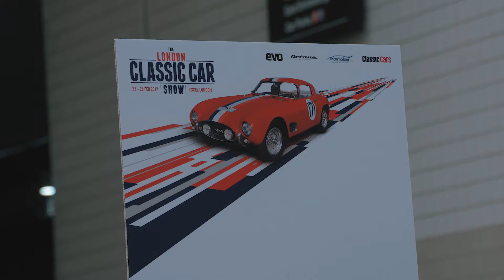60 sec from Jacky Ickx Tribute Collection - The London Classic Car Show 2017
A look at the wonderful Jacky Ickx Tribute Collection at the 2017 London Classic Car Show